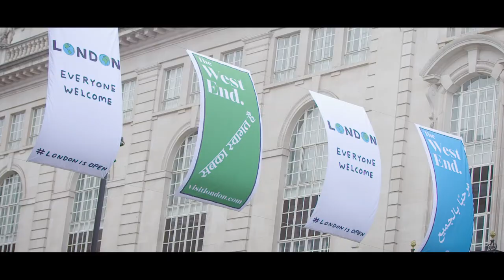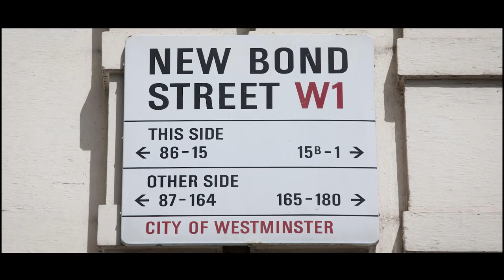West End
The ‘West End Everyone Welcome’ campaign is delivered by the West End Partnership. To celebrate this international campaign the West End has been adorned, in over 370 flags spanning approximately 4.5 miles. Street dressing can be enjoyed across some of the city’s most famous areas including Bond Street, Leicester Square, Oxford Street, Piccadilly, Regent Street St James’s, South Molton Street, Conduit Street and Coventry Street, whilst Carnaby Street has a huge globe hanging from above its bustling street declaring that ‘Carnaby Welcomes the World’.  As well as supporting the mayoral ‘London is Open’ initiative, the campaign will highlight the unbeatable world-class offering that this iconic destination has to offer visitors from the UK and overseas. This new intuitive platform will provide an easy-to-navigate home for all the best things to do and see as well as key tourist information such as how best to get around and where to stay.

London’s West End attracts more international shoppers than any other UK retail destination, with visitors from every corner of the globe expected on its doorstep the area’s stores, restaurants and leisure hotspots have joined forces to make each and every trip to the West End an unforgettable one. From world-leading art exhibitions, a list of delectable dining experiences, the biggest and best brand flagship stores in the world, to in-store and open-air summer events not to be missed – the offer is unrivalled.